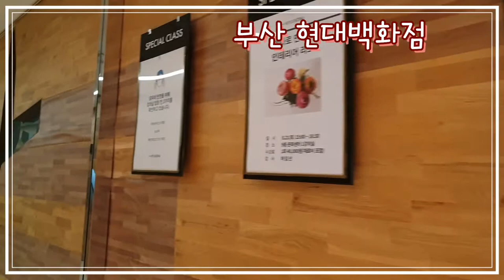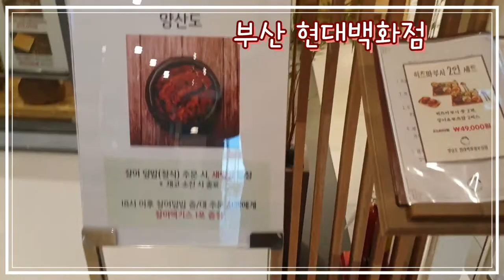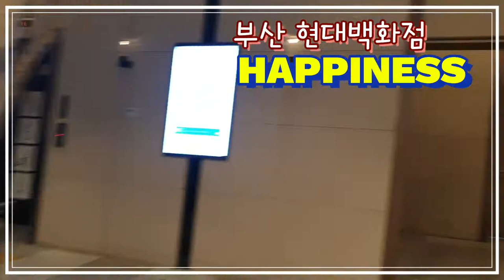더울땐 백화점 걷기가 최고죠When it's hot, it's best to walk around the department store.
더 좋은 영상을 만드는데 힘이 됩니다 ^ - ^